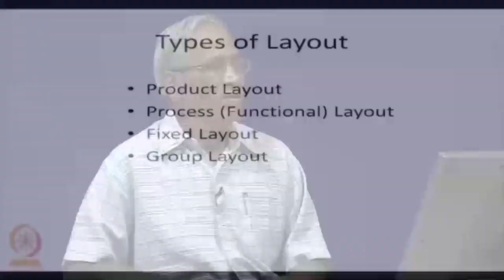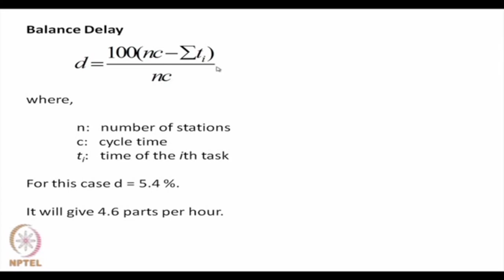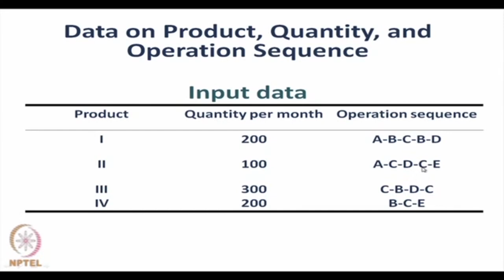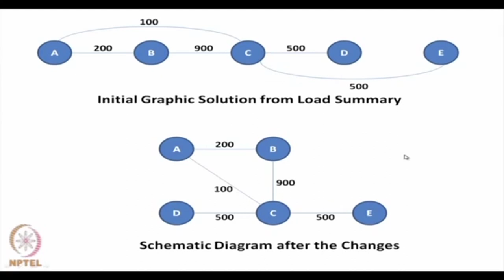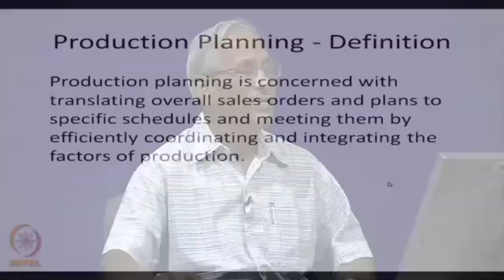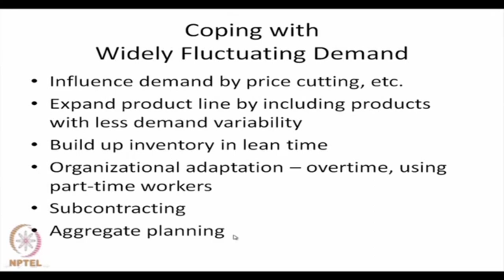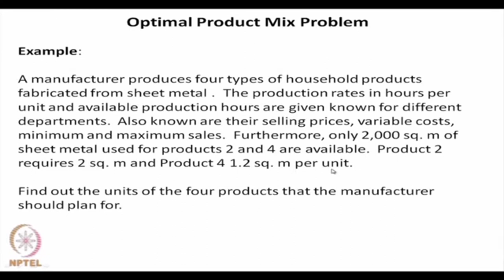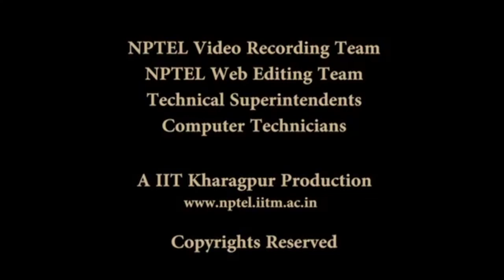Plant Lauout (Contd.) and Production Planning and Control